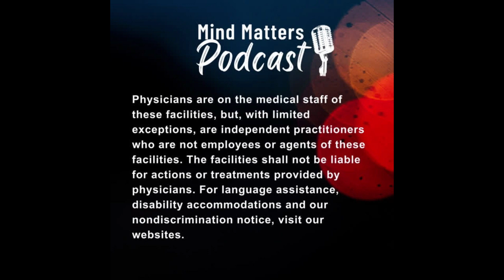Community & Mental Health | Mind Matters | Central Florida Behavioral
Discover the crucial role of community in mental health on this episode with guest Marni Stahlman, CEO of The Mental Health Association of Central Florida. Explore firsthand stories and expert insights on how local support networks and shared experiences positively impact mental well-being. Learn why fostering a sense of belonging within communities is essential for individuals navigating mental health challenges.

Physicians are on the medical staff of these facilities, but, with limited exceptions, are independent practitioners who are not employees or agents of these facilities. The facilities shall not be liable for actions or treatments provided by physicians. For language assistance, disability accommodations and our nondiscrimination notice, visit our websites.